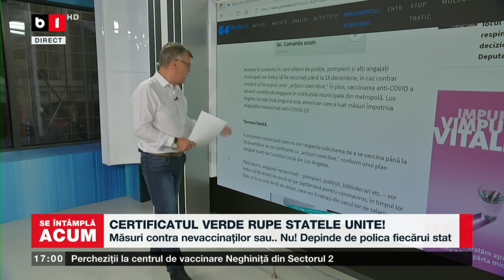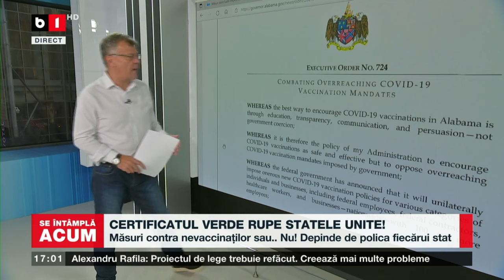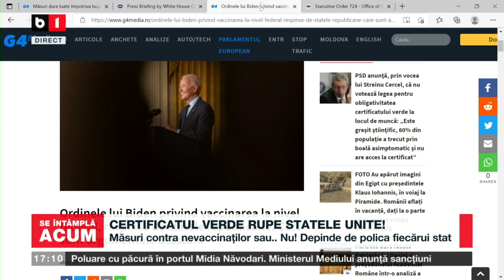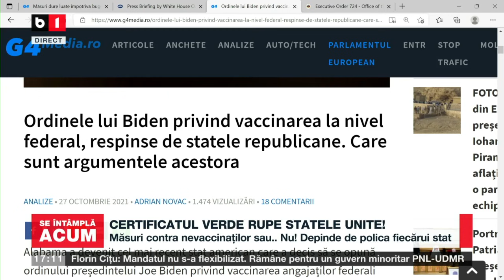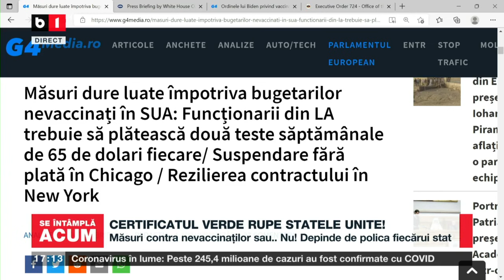SE INTAMPLA ACUM. MASURI DURE LUATE IMPOTRIVA BUGETARILOR NEVACCINATI IN SUA, P2/2